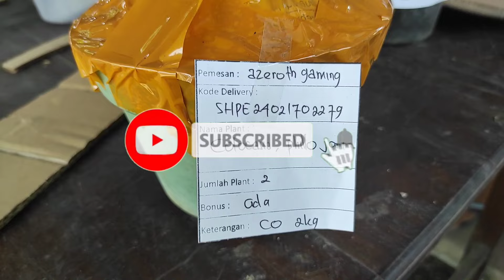Harga Tanaman Hias Sungguh Murah-Murah Saat Ini (Part 1)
Ayuk aku ajak teman2 jalan2 di Taman Sor Mlinjo sambil kita review harga tanaman hiasnya yg murah murah ya

Alamat :
Taman Sor Mlinjo
Desa Jatimulyo Kec. Kauman Kab. Tulungagung Jatim.
No. WA  :
1. Bu Supatmi / Arif : 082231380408
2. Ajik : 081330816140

Alamat di Shopee :
1. Taman Sor Mlinjo
2.  shopee.co.id/arifajigt